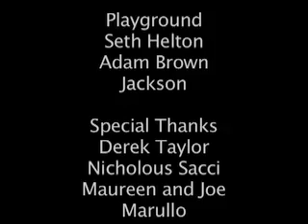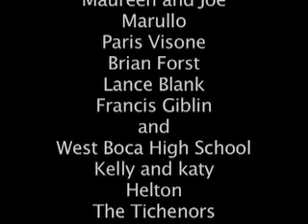Black Summer (Pt. 5)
A coming of age film revolving around 2 friends during the summer of 2000.

Directed by Peter Marullo
Written and Produced by Peter Marullo

Give Up The Ghost
Crime In Stereo
Protagonist
Burn What Binds
The Survivors
DESA